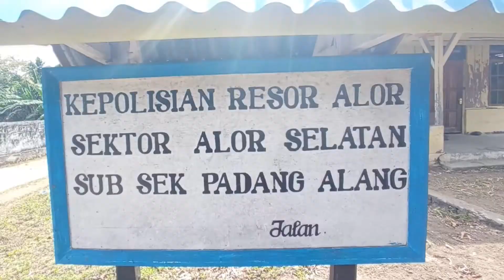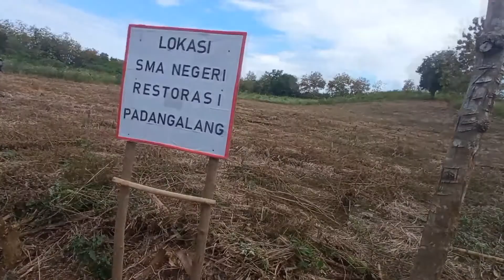APUI - KIRAMAN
100 TAHUN INJIL MASUK KIRAMAN